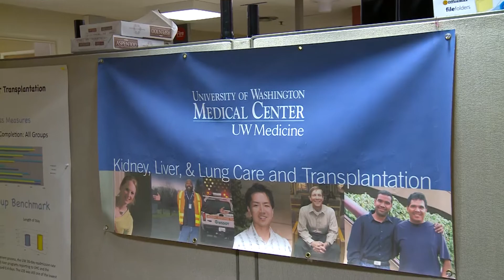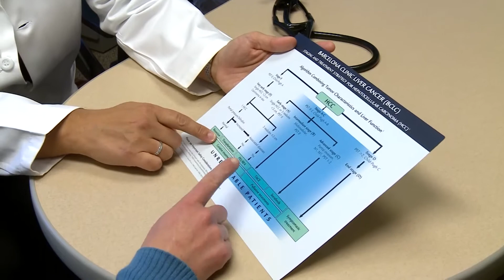University of Washington Medical Center - A New Era of Treatment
For over 20 years, the team at the University of Washington Medical Center has been working to treat liver cancer by addressing its most common underlying cause: Hepatitis C.  Hepatitis is one of the leading causes of the development of liver cancer, but it is also one of the most common complications occurring in patients post-transplant. While drugs are currently available to treat Hepatitis C, they are often harmful for patients and can carry some serious side effects. University of Washington Medical Center has been actively involved in clinical trials and studies of new drugs that are emerging for the treatment of Hepatitis C that could increase success rates and reduce risk factors involved with treatment.